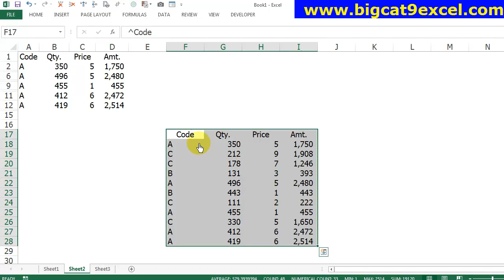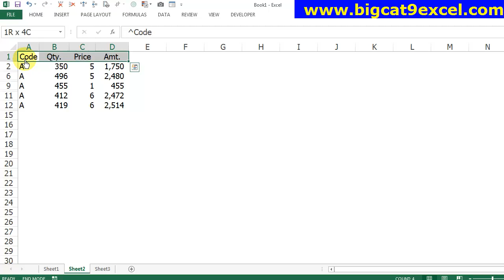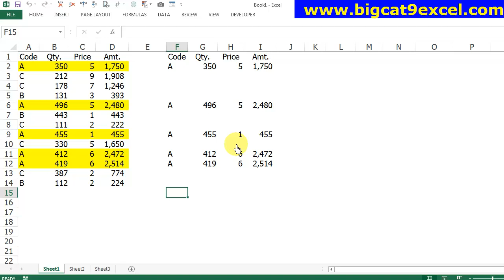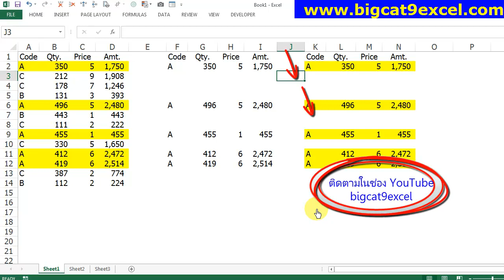Copy รายการที่ทำ Filter และการซ่อนแถว